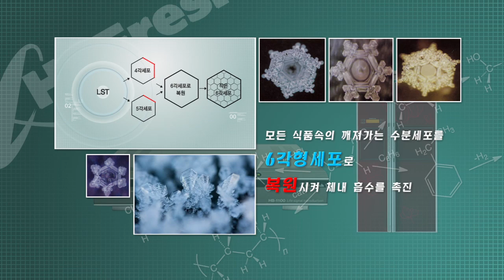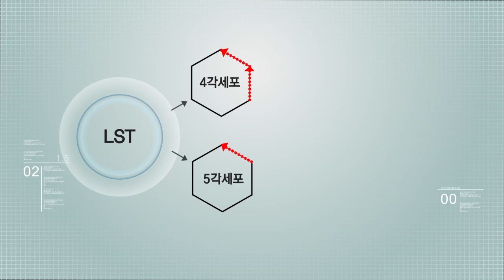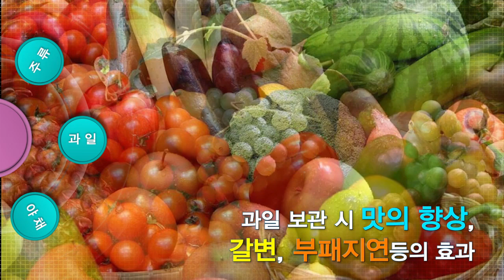하이후레쉬_제품홍보 동영상